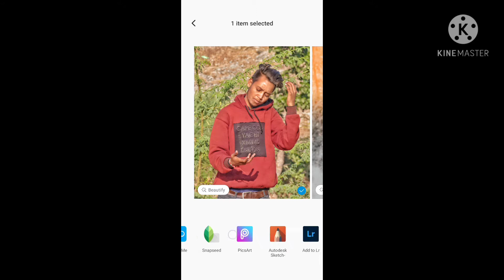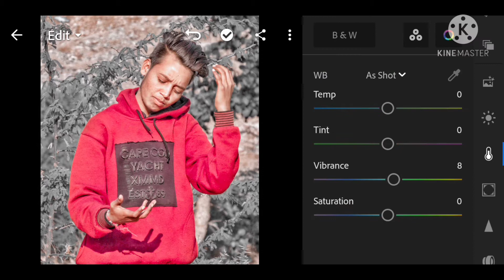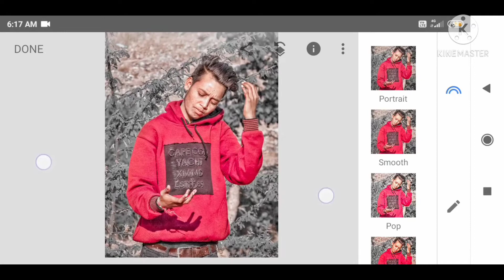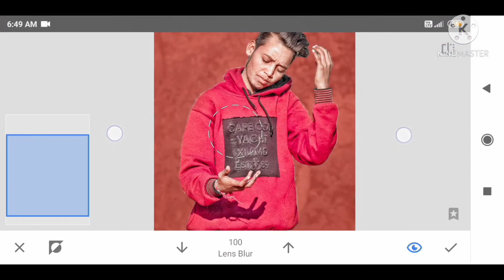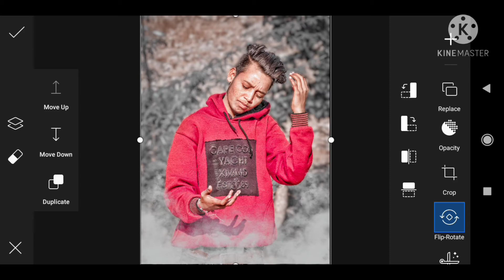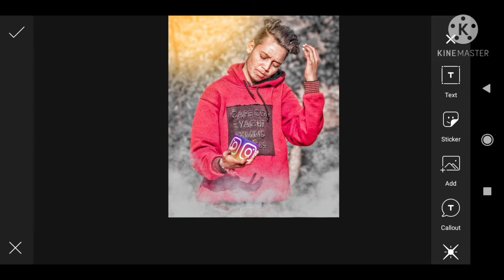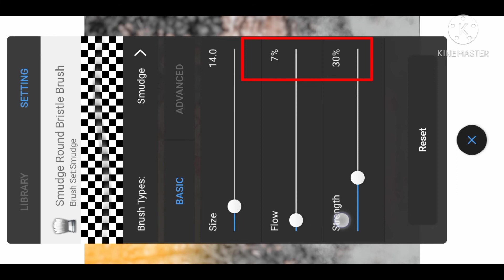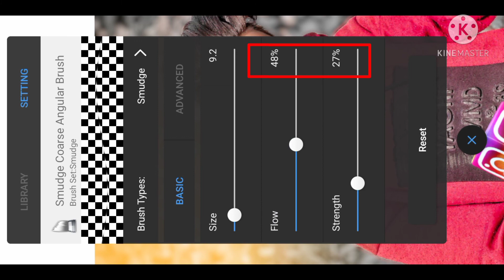lightroom best photo editing //PicsArt lighting effects editing Toturiyal //Instagram photo editing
hy guys kaise ho i hope ki ache ho so guys me apke liye ek or new trick ki photo editing ki vidio lekar aya hu so guys es video ko Pura dekho agar pasand aye to like jarur kar dena Or mere channel ko bhi subscribe kar dena taki ane wali har video ki notifications milati rhe